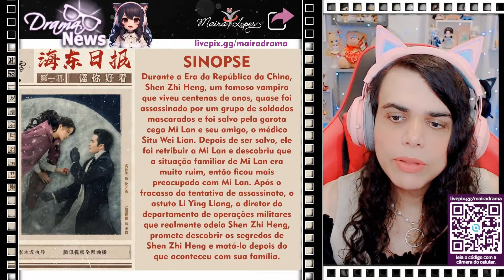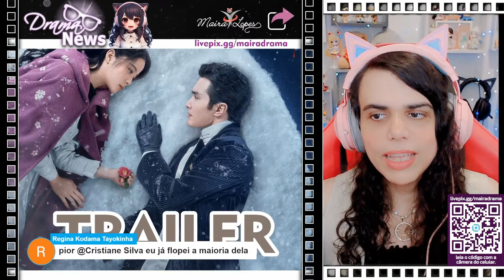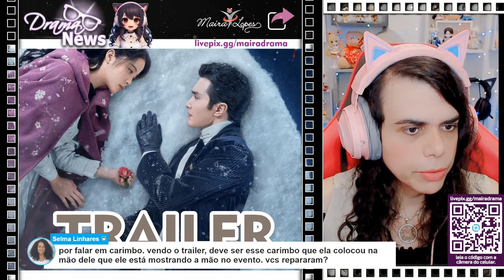SNOWFALL - REAÇÃO TRAILER - TUDO SOBRE O DRAMA - corte da Live